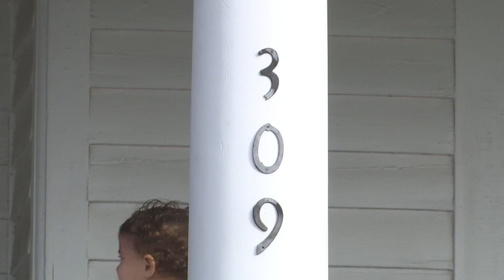Visitors Around The World Visits MLK's Home Today In Montgomery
The parsonage was the home of Dr. King and his family when he pastored in Montgomery, and each year the museum gets thousands of visitors from all over the world.